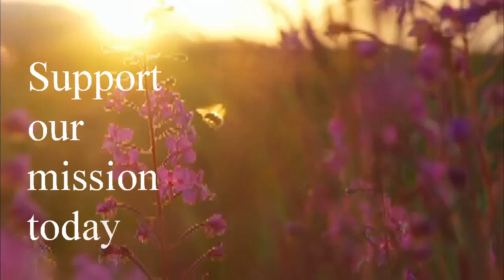Beekeeping University Online Course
Beekeeping University

    My Name is Nicholas Olsen,  I'm raising funds to create an online school for beekeepers. I'm currently a beekeeping instructor teaching Beginning to advanced Beekeeping Classes. I start my class by asking how many have watched videos online but are still confused, 100% of hands are raised. The reality of the beginning beekeeper is that they have to spend as much as $150.00 for a Class, purchase equipment for another $500.00 and then buy Bees for $125.00 totaling  $725.00 and most are still confused and have more questions. I aim to change all of that with a simplified, fun and educational experience that they will enjoy and go on to be beekeepers for years to come.
         Over the past couple of years I have seen the cost of beekeeping classes sky rocket, some charging $150.00 to as much as $650.00 for classes. Approximatley 30% of my students have taken a class before and are still confused and have a ton of questions. Our online classes will walk the students through a easy interactive course which they will always be able to reference to. Via web or smart phone while in the field.

With your contribution, We will be able to teach everyone the art of beekeeping at a minimal cost. Free

    Our team will use the funds to create an interactive Educational portal. We estimate it will take one year to complete. The project will involve development of the app, the website, research, collaboration with beekeeping experts from around the world, filming,  and purchase of educational beekeeping equipment. We will take newbees on a journey through the seasons of beekeeping and give experienced beekeepers a portal to explore new solutions.
    We are so excited about our perks, We have everything from life time contributing membership to site, cool logo Beekeeping University t-shirts, sweatshirts, a complete langstroth beehive delivered to your door.(No Bees), you can even adopt-a-hive which will be used in training, and corporate adopt-a-hive sponsors will be able to use marketing material to let the world know they are doing their part. put it on your facebook add it to your marketing.

Making It Affordable For Everyone

Our team has had hours of debate on what will we charge. We want to make it affordable to everyone, but it also needs to be self sustainable. We are commited to keeping the costs down and will conduct a poll at a later date. But I will throw this out, we are thinking around $19.99 for individuals, Free for students grade 5 -  grade 12, and a discount for associations.

Bees need our help

It's true the bees need our help, but the reality is we need more beekeepers:

    A world without bees is a world without fruits and vegetables.
    with over 250 successful beekeeping students Nicholas's main goal is to teach beekeepers excellent beekeeping practices.
    We believe our goal of education is the answer.

We understand not everyone can help, BUT YOU CAN...

    use the Indiegogo share tools!
    PLEASE...always buy your honey from a beekeeper, your supporting his/her passion, hobby, lively hood and the world!

Thank you for helping us save the bees, beekeeper and maybe starting a NEWBEE!